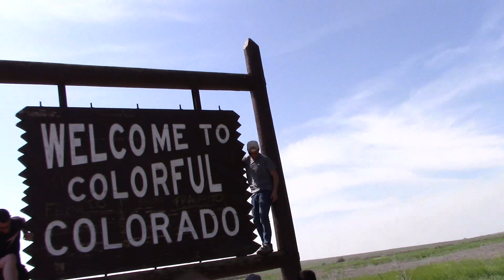The Chase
My 2016 Storm Chasing video.

Filmed over 10 days in late May 2016 across Texas, Colorado, Oklahoma and Kansas